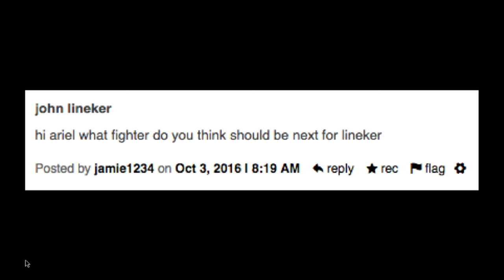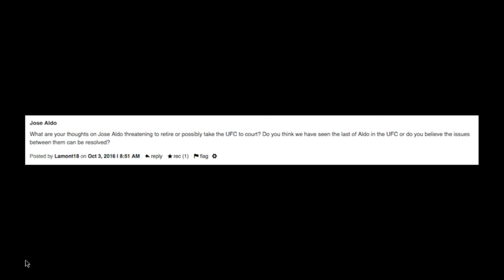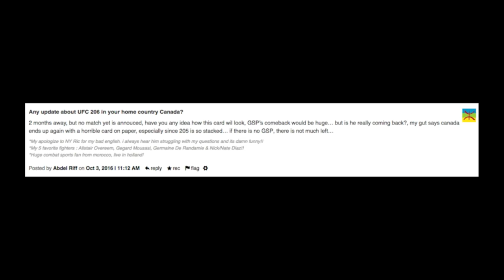The MMA Hour: Episode 350 (w/Alvarez, Jedrzejczyk, Mousasi, Pena, and More)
Monday's episode features Eddie Alvarez, Joanna Jędrzejczyk, Gegard Mousasi, Julianna Peña, Charles Bennett, Jason Parillo, Shaun Al-Shatti and more.